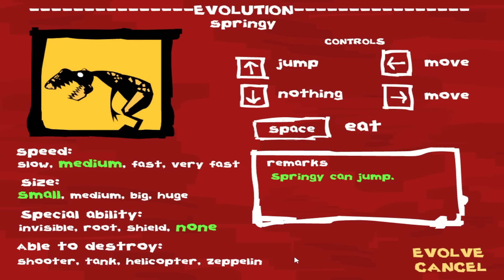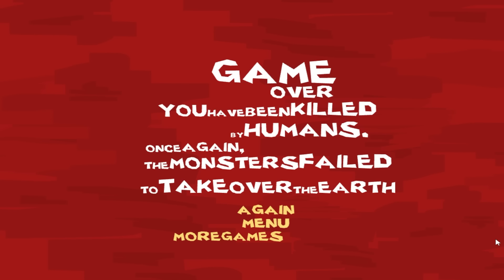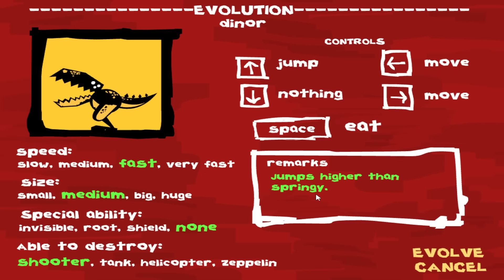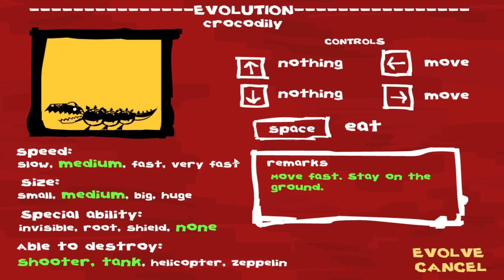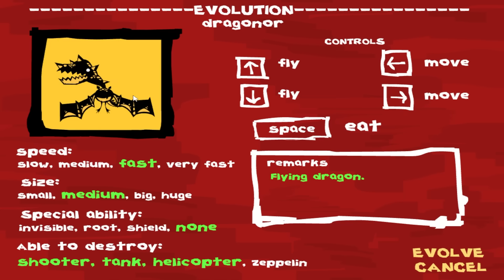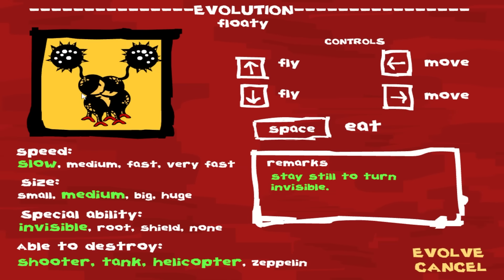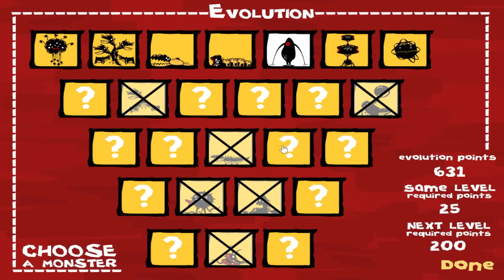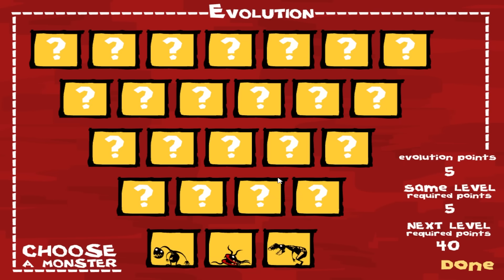LA MEILLEURE ÉVOLUTION DE MONSTRES MANGEURS D'HUMAINS !